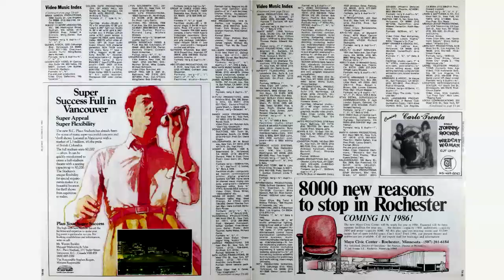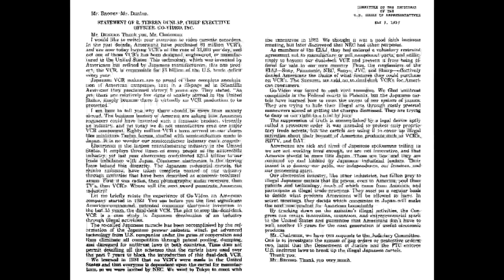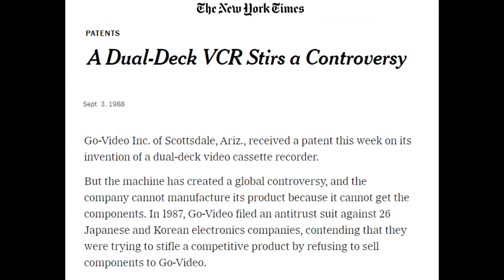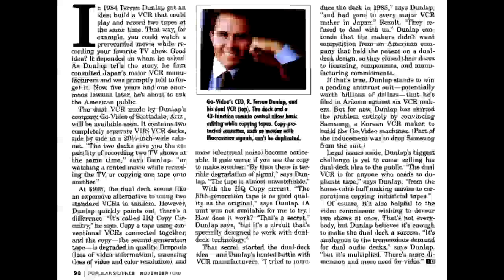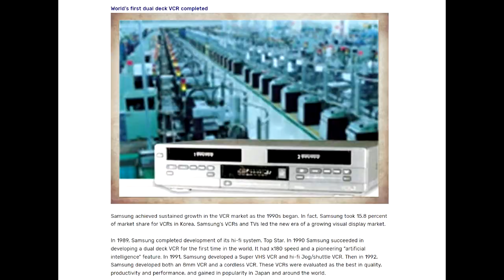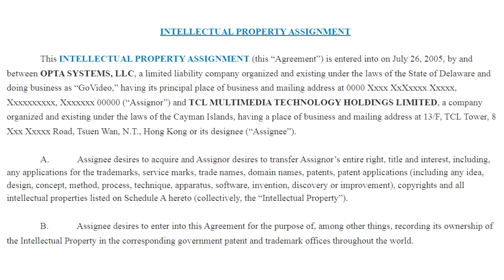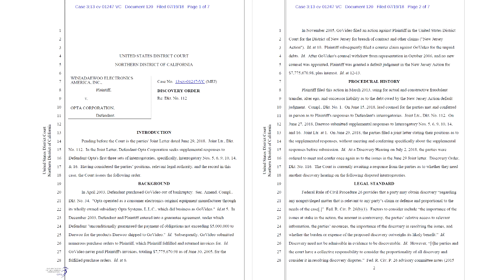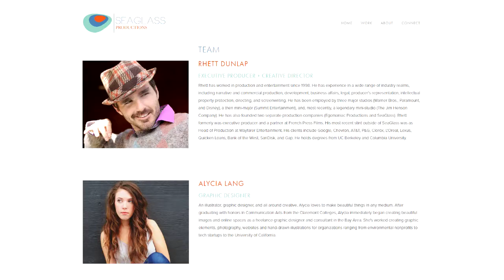Go-Video, Gone! The story of the only dual-deck VCR sold in the U.S.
📼 In 1989, the "world's first dual-deck VCR" was introduced in the United States. The machine proved to be so controversial that it took five years and a lawsuit to get it to the market.

The blog post about R. Terren Dunlap, Go-Video and the 1984 photo

More info about the used material used will be added soon.